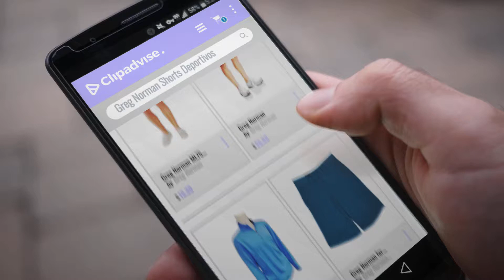Productos 2018, Los 10 Mejores Greg Norman: Greg Norman ML75 Luxury Microfiber Ultimate Travel Golf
Black Friday / Cyber Monday Greg Norman ML75 Luxury Microfiber Ultimate Travel Golf Shorts by Greg Norman

Black Friday / Cyber Monday Greg Norman by Greg Norman

Black Friday / Cyber Monday Greg Norman Limited Edition Shark Natural Performance Pullover Style G7XDK919 by Greg Norman

Black Friday / Cyber Monday Greg Norman for Tasso Elba Mens Golf Colored Walking Shorts by Greg Norman for Tasso Elba

Black Friday / Cyber Monday Greg Norman Golf- Flat Front Luxury Shorts by Greg Norman

Black Friday / Cyber Monday Greg Norman Golf 2018 Mens Hybrid Modern Flat Front Pro Stretch Golf Shorts by Greg Norman

Black Friday / Cyber Monday Greg Norman for Tasso Elba Men's Heather Shorts Grey Size 33 by Greg Norman